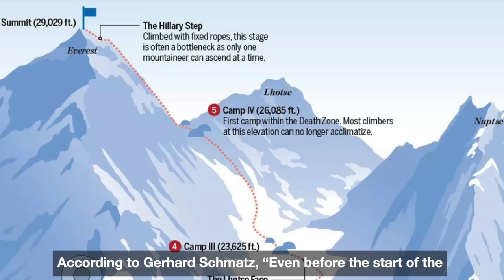Hannelore Schmatz: The first WOMAN who died on Everest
In October 1979, Gerhard Schmatz and Hannelore Schmatz from West Germany, climbed Mount Everest, the highest mountain on earth. They were the first couple to set foot atop Everest.

However, tragedy struck when Hannelore Schmatz died while descending the mountain. In addition, Ray Genet, a mountain guide from the US, also died on the way down to base camp.

This is their story of triumph and tragedy on Everest !

THANK YOU ALL so much for watching this video.